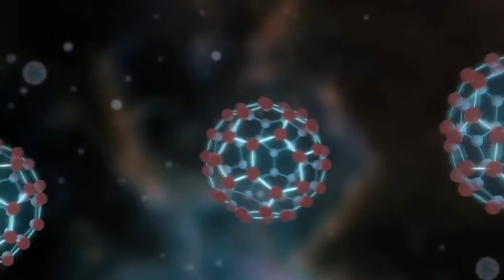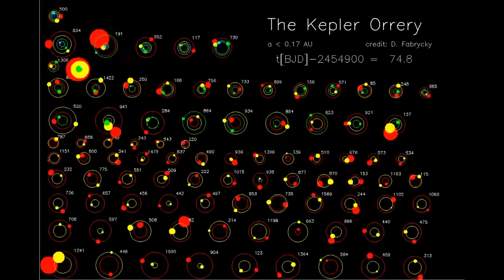Nós somos o Universo [Krauss / Tyson / Sagan]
Para uma melhor experiência, assista em 1080p.

Narrações de:
Lawrence Krauss (A Universe from Nothing)
Neil deGrasse Tyson (Time Questions)
Carl Sagan (Cosmos e Pale Blue Dot)

Créditos:
m0n3yman13

Tradução e legendas:
Pedro Abreu